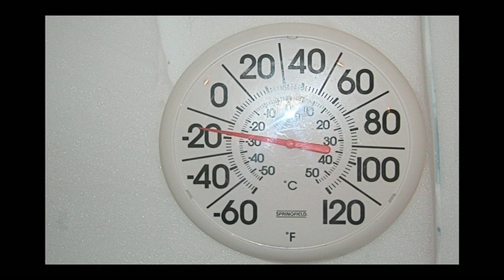Inside an Antarctic time machine - Lee Hotz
Science columnist Lee Hotz describes a remarkable project at WAIS Divide, Antarctica, where a hardy team are drilling into ten-thousand-year-old ice to extract vital data on our changing climate. Robert Lee Hotz is the science columnist for the Wall Street Journal, where he writes about cutting-edge research on climate change, cosmology, molecular medicine, the human brain and much more ... He has traveled three times to the South Pole.

Talk by Lee Hotz.